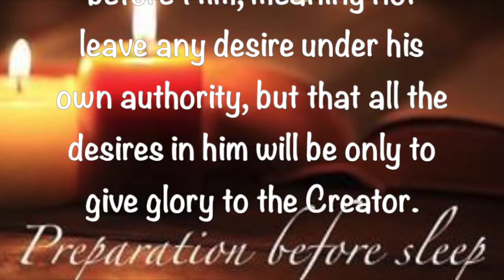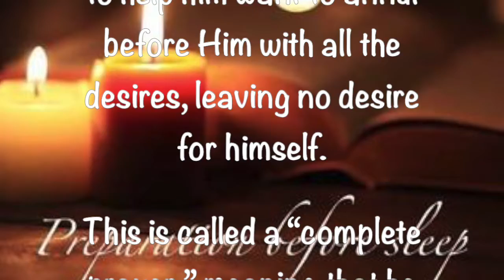Preparation Before Sleep ~ March 7 2021